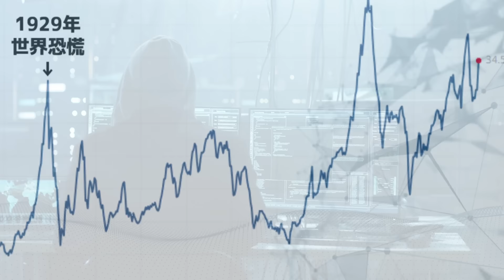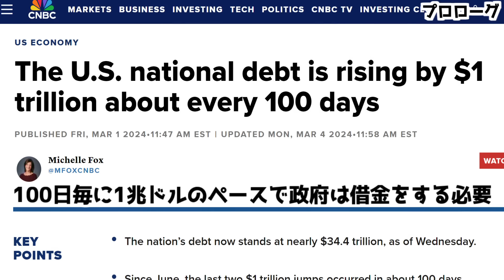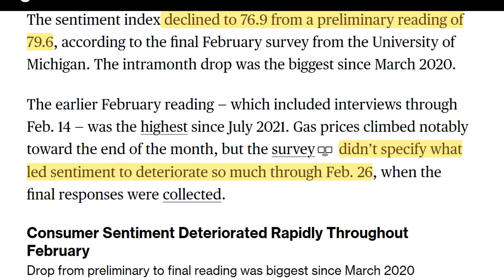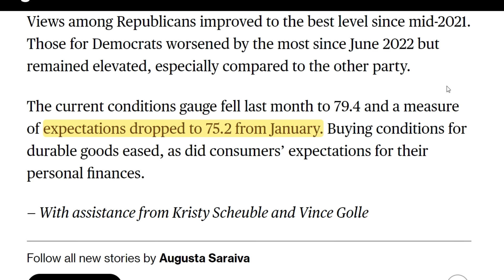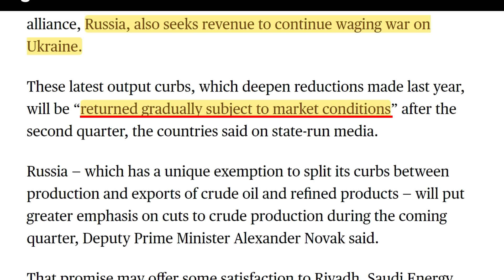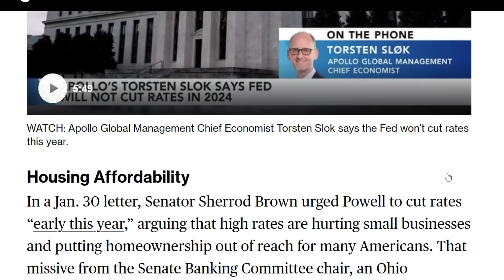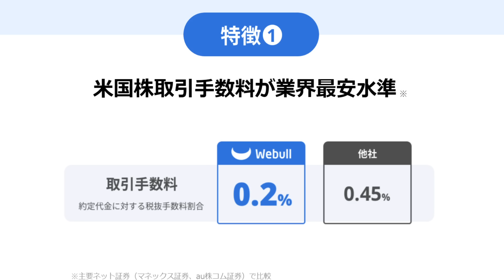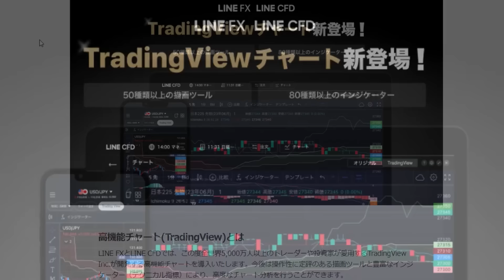【信じていたのに…】【大きな蠢き】【バブル指数がとんでもない事に…】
レバナス1本リーマン特別限定動画プレゼント企画【Webull証券】
3000円プレゼント中！

‹不動産投資COZUCHIの無料登録はこちらから›
無料登録だけでアマゾンギフト券2000円が貰える！【3分で登録可能！】
【好評につき、3月31日まで延長！】

‹LINE FX無料口座開設はこちら(trading viewの有料機能を無料で！)›

ディスカウントコード「LEVER」でさらに10％オフ